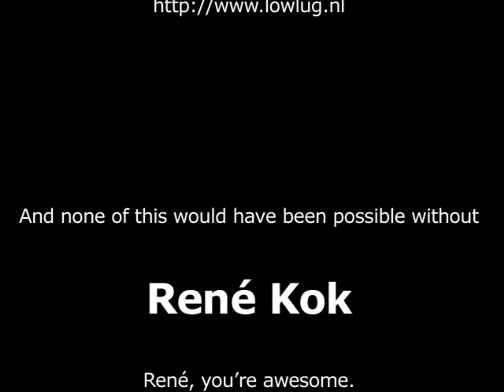TechMeet: Build and race!